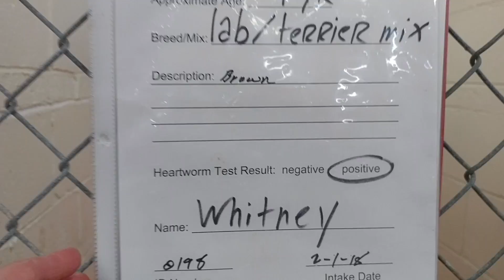Whitney and pups Feb 14